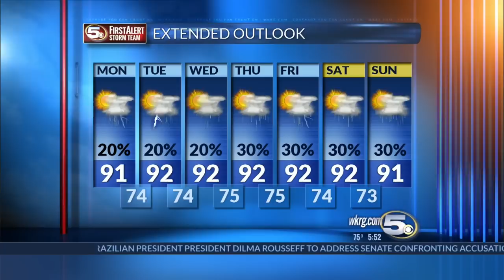TD 9 in the Gulf; Drier Weather Here